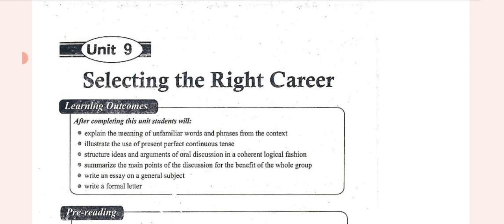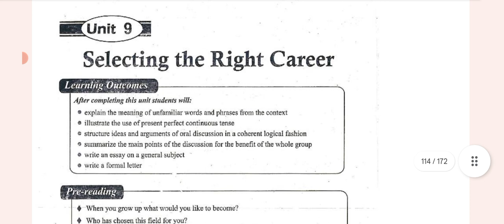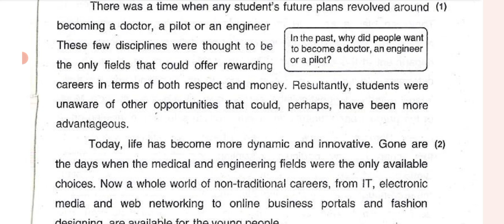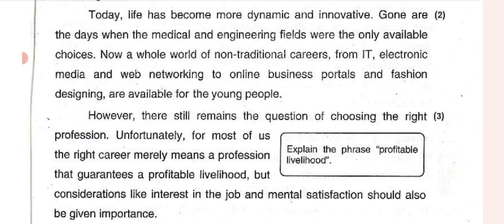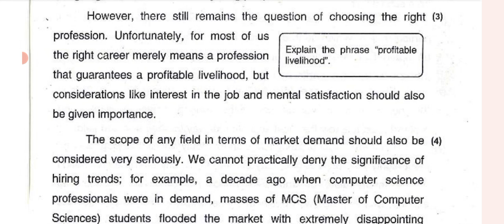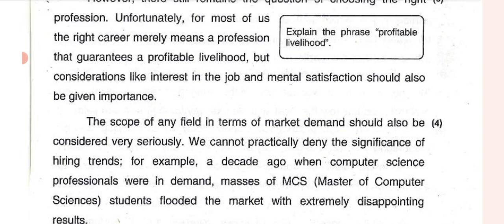Part 1 Unit 9 Selecting the Right Career 10 English